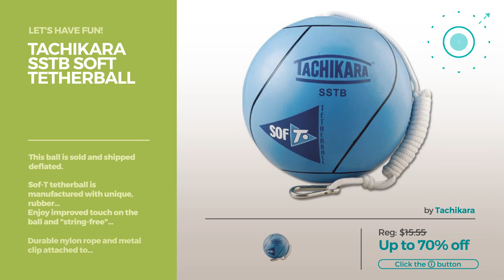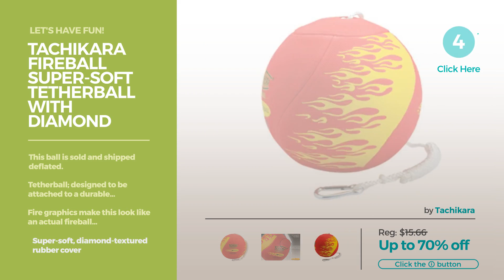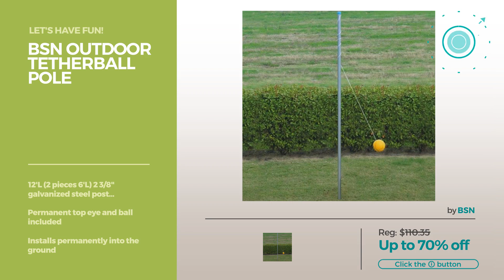Our Favorites Tetherball Best Of Play Sets & Playground Equipment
Shop for Best Of Play Sets & Playground Equipment, Our Favorites Tetherball, Let's Have fun!
Tachikara SSTB Soft Tetherball Soft Tetherball

Lifetime 90029 Portable Tetherball System Portable Tetherball System

Tachikara STBR-P extra soft tetherball (pink). extra soft tetherball (pink).

Mikasa Glow in the Dark outdoor tetherball, green/red/Smart Glo the Dark outdoor tetherball, green/red/Smart Glo

Park & Sun Sports Permanent Outdoor Tetherball Set with Accessories (3-Piece Pole) Permanent Outdoor Tetherball Set with Accessories (3 Piece...

Tachikara FireBall Super-Soft TetherBall with Diamond Textured Cover FireBall Super Soft TetherBall with Diamond Textured Cover

Tachikara STBR Rubber Tetherball Rubber Tetherball

Tachikara T-Rope Tetherball Attachment Rope Tetherball Attachment Rope

Multi Use Tether Tennis and Soccer Ball Set For Adults Kids and Pets (Height Adjustable) Pump and Ground Stakes Included Tennis and Soccer Ball Set For Adults Kids and Pets (Height...

TP Activity All Surface Pro Swingball Surface Pro Swingball

Franklin Sports Recreational Tetherball Set Recreational Tetherball Set

BSN Outdoor Tetherball Pole Tetherball Pole

Try also: TachikaraSstb, Lifetime90029, TachikaraStbr-p, MikasaGlow, Park&, TachikaraFireball, TachikaraStbr, TachikaraT-rope,